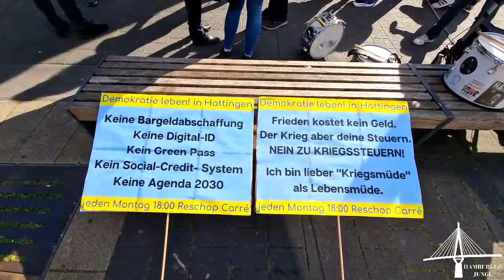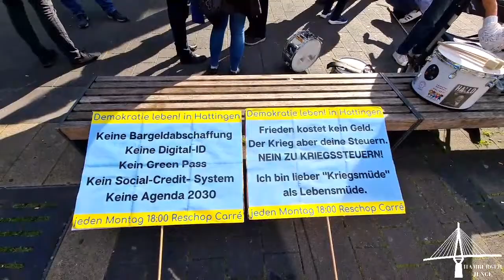RHYTHMISCH-MUSIKALISCHER Protestzug Hattingen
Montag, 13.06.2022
Platz Am Reschop-Carre'
Sammlung 18:00 Uhr

WIR SIND DIE ROTE LINIE !

Für die freihe Impfentscheidung !
Für die Abkehr von geschürten Ängsten !
Für die Rückkehr in die Normalität!

WIEDERSTAND BIS DER TOTALITÄRE IRRSINN AUFHÖRT !